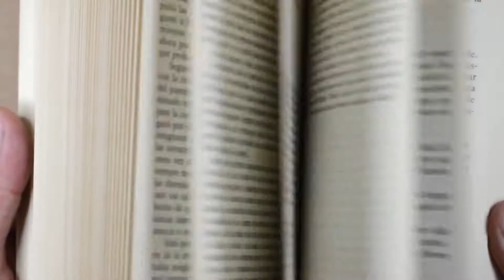Canada - Things To Know!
It’s hard not to get enthusiastic about Canada. The place is beautiful and the people are famous for their niceness. You have a bowl of maple syrup for breakfast, ski to work and say ‘sorry’ to everyone along the way. Just be careful not to bump into any bears. We’d like to tell you all the most important things about life in the Great White North, from ice-hockey and double-doubles to bagged milk. Read on!